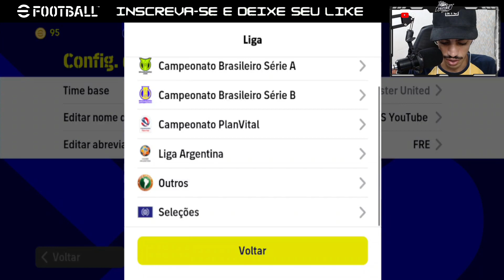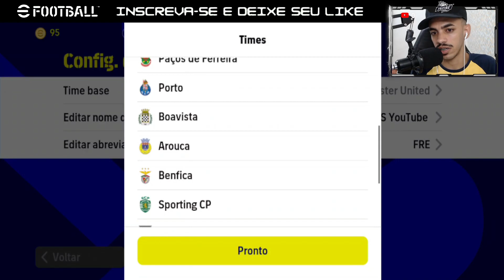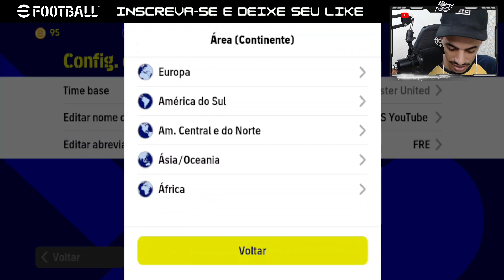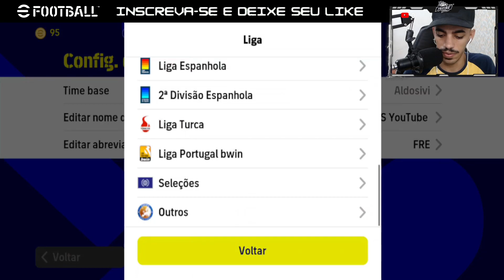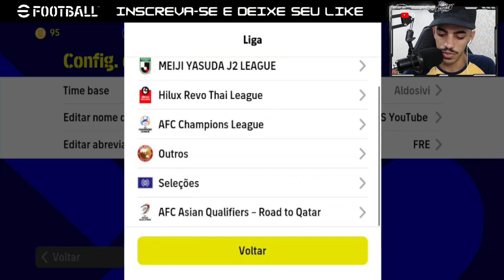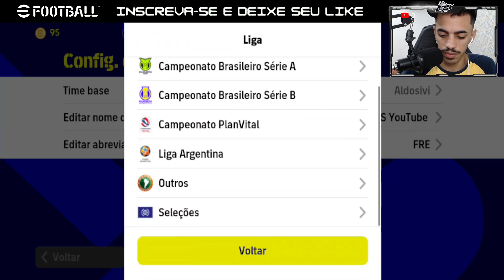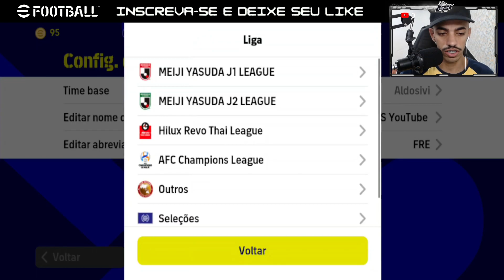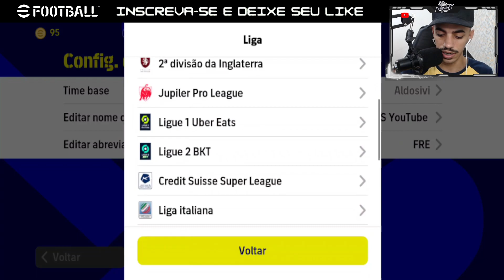EP 01: AS FORMAÇÕES BRABAS DA SEMANA - EFOOTBALL MOBILE 2023